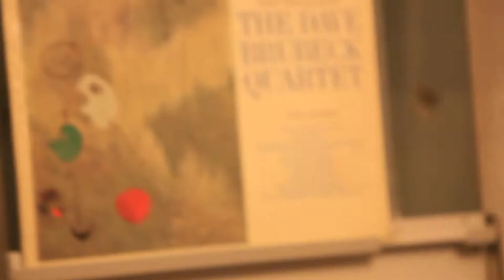Brubeck "Time Futher Out" / "Bluette" (manual rec level)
Altec 604e + 300B amp + EMT948